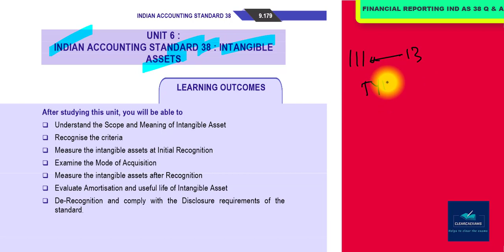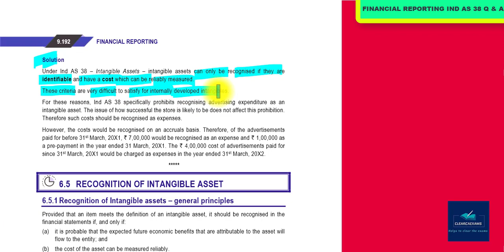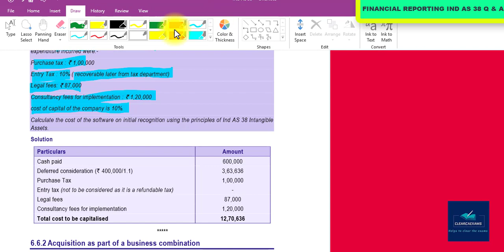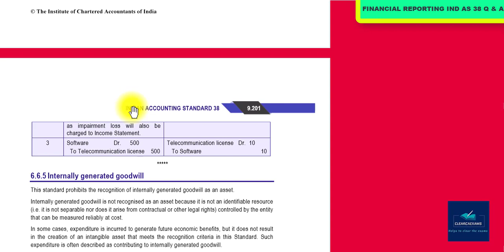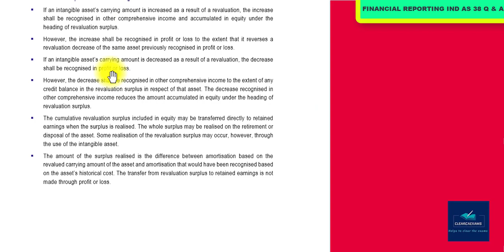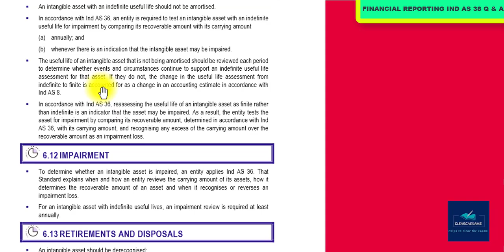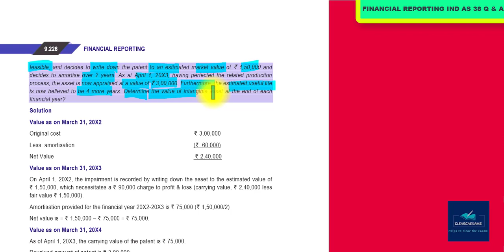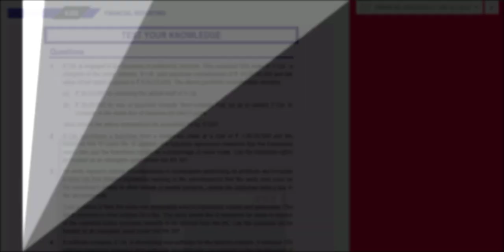CA FINAL NEW SYLLABUS FINANCIAL REPORTING (FR) CLASSES PART-21: IND AS 38 INTANGIBLE ASSETS Q & A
Our Topic is : IND AS 38 INTANGIBLE ASSETS Q & A PART 01